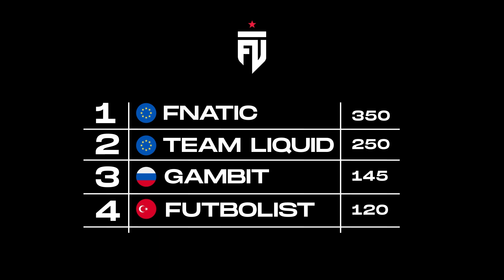VCT #3 öncesi ufak bir hatırlatma! | Futbolist VALORANT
VALORANT sahnesine hızlı ve güzel bir giriş yaptık. VCT #3 başlamadan önce neler yaptığımızı tekrardan bir hatırlayalım!